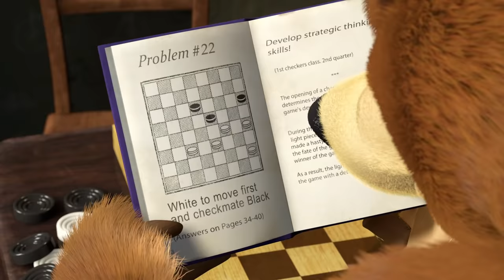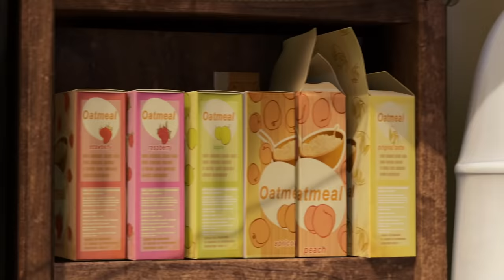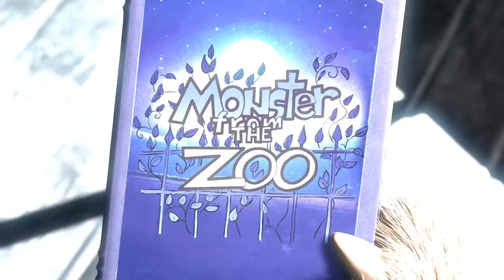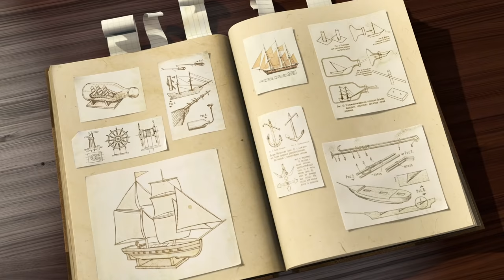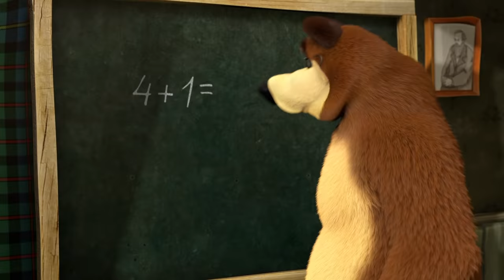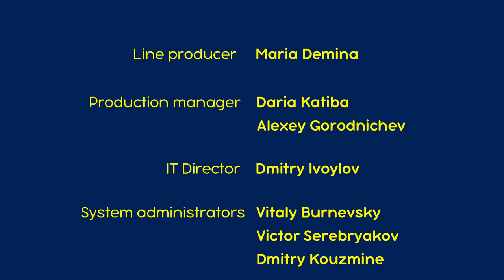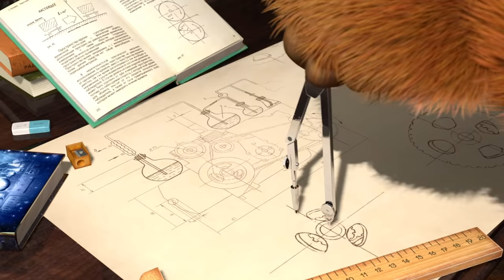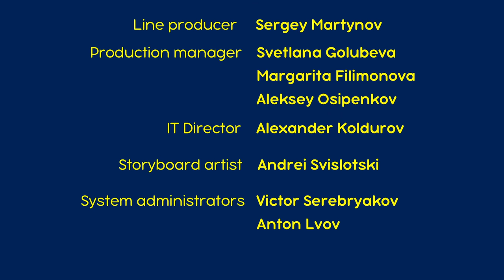माशा एंड द बेयर 😆🏠🤪घर के अंदर मस्ती🌞Masha and the Bear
0:00 🥣👱‍♀️मुसीबत लाने की विधि 👱‍♀️🥣(एपिसोड 17)
6:19 जादू-मंतर 🧙‍♀️✨ (एपिसोड 25)
12:35 स्कूल का पहला दिन 🔔 (एपिसोड 11)
18:49 उनकी मुलाक़ात 👧🐻 (एपिसोड 1)
25:00 👨‍🔬🐻भालू का पूर्वज 🐻👨‍🔬(एपिसोड 48)